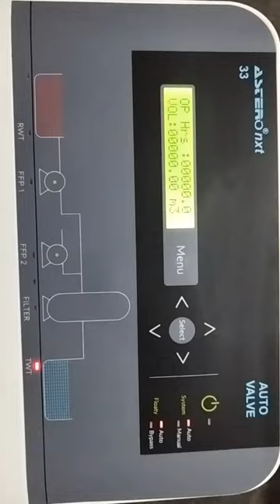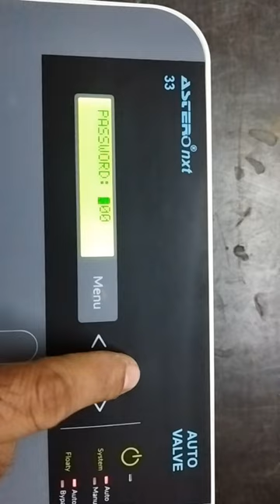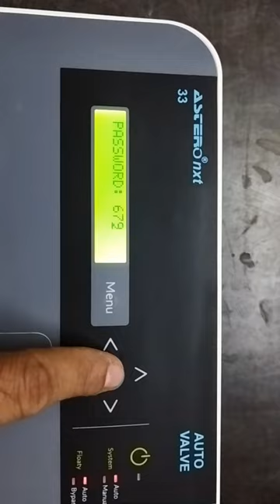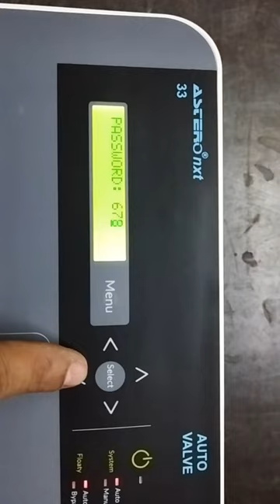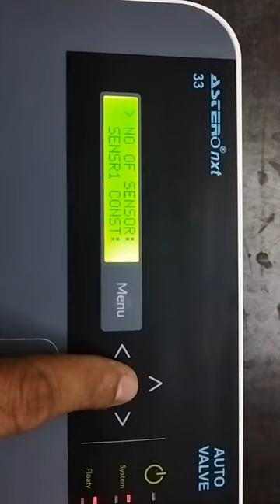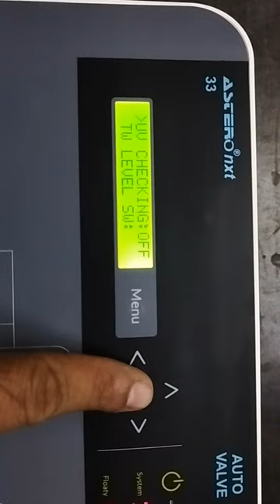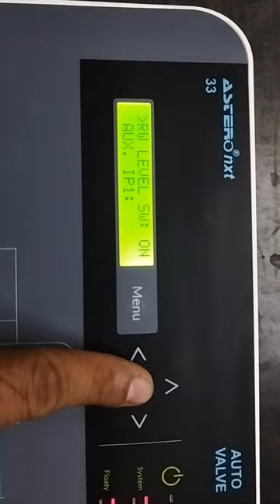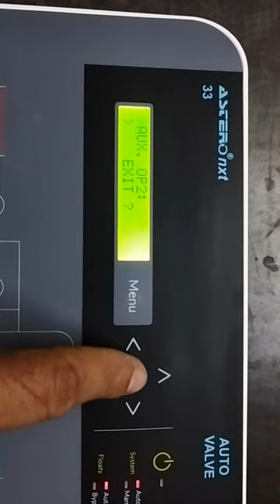Learn about input & output of panel | Astero panel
Aster panel input and out put configuration

Astero panel
How to set aster panel input output

repair

plc programming

Easy settings of astero panel

Panel configuration

Panel inteligente settings

Panel basics

Astero panel settings kaise kare

Astero panel settings kashi kartat

Astero panel setting kashi karavi

Kaise kare aster panel set